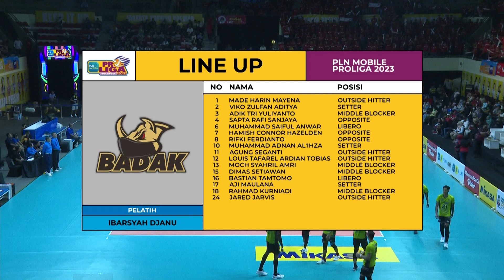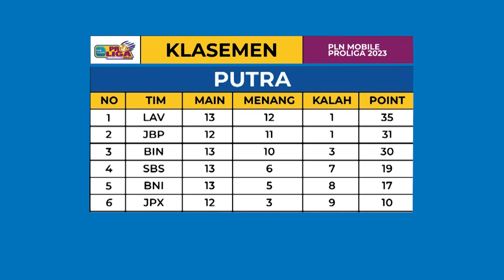Kudus Sukun Badak VS Jakarta STIN BIN (1-3) | Highlight PLN Mobile Proliga 2023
Highlight Proliga 2023 Kudus Sukun Badak VS Jakarta STIN BIN (1-3)

Hari kesepuluh di putaran 2 PLN Mobile Proliga 2023 yang di selenggarakan di Yogyakarta (17/02) mempertemukan 2 tim putra, Kudus Sukun Badak VS Jakarta STIN BIN. Pertandingan kali ini berhasil dimenangkan oleh Jakarta STIN BIN dengan poin (1-3).

Saksikan semua Highlight Proliga 2023 di Moji.

Ochanneltv bertransformasi menjadi Moji sebagai saluran terbaik yang menyajikan berbagai informasi seputar olahraga dan hiburan menarik untuk segmentasi anak muda.
Moji